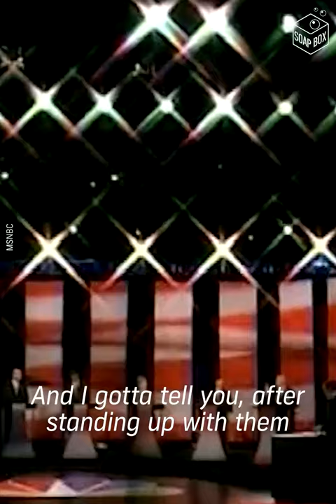Joe Biden, Obama & Clinton were called Warmongers by Mike Gravel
This was at 2008 presedential election debate, when Mike Gravel a former senetor Alaska call them warmongers at their faces.